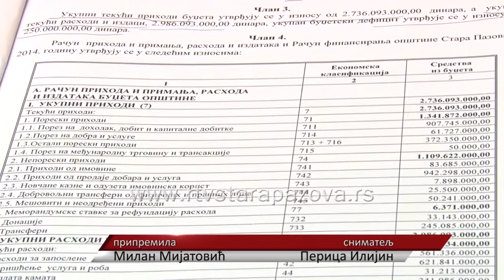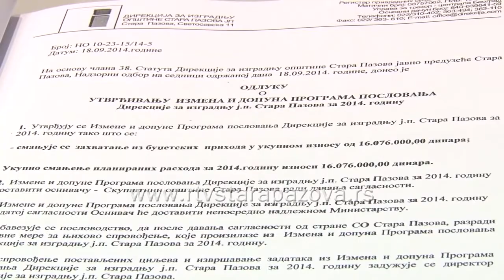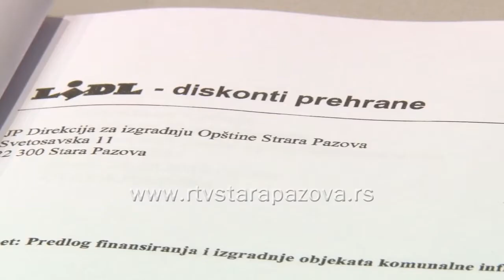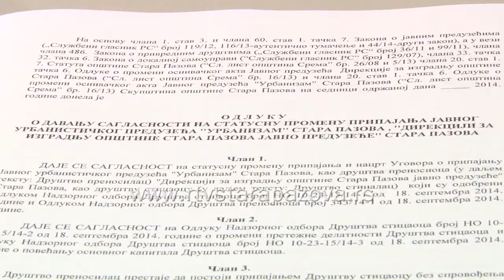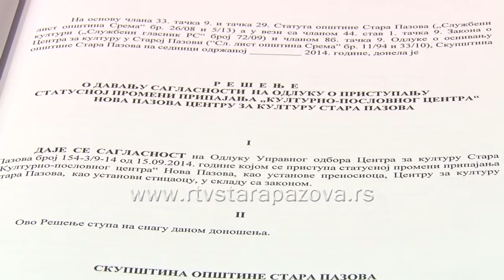23 Skupština opštine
Skupština opštine Stara Pazova usvojila je Odluku o rebalansu budžeta za 2014. godinu, četiri nova odbornika položila su zakletvu, a usvojena je i Odluka o izradi Plana detaljne regulacije kompleksa za izgradnju Postrojenja za prečišćavanje otpadnih voda Regionalne kanalizacije i Energetskog biogasnog postorojenja.